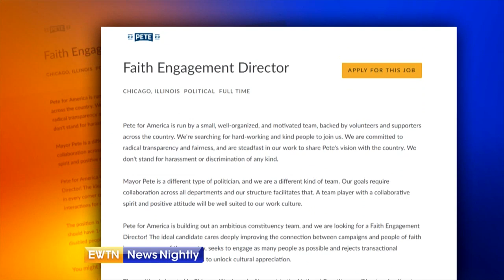President Trump defends unborn babies during pro-life speech - ENN - 2019-06-26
President Trump tells the Faith and Freedom Coalition he is defending the sanctity of life. The President listed his pro-life accomplishments and criticized Democrats for supporting late-term abortion. White House Correspondent Mark Irons reports for EWTN News Nightly with Lauren Ashburn.